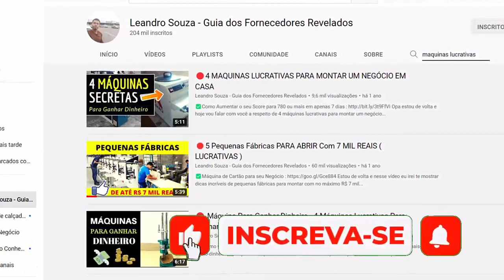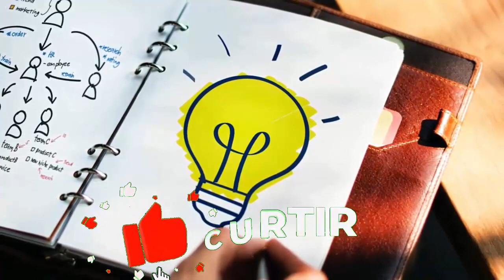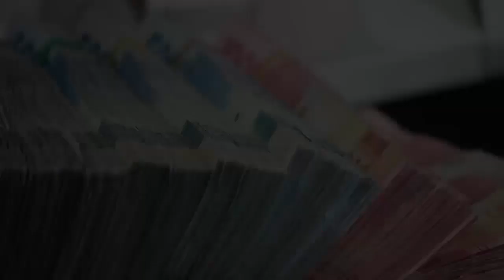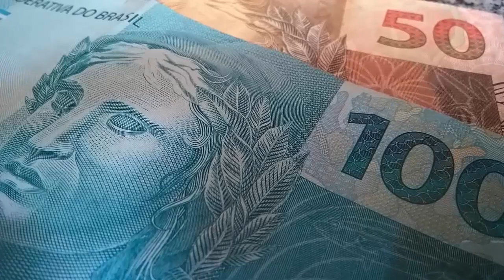7 MÁQUINAS LUCRATIVAS E BARATAS GANHAR DINHEIRO RÁPIDO E SEM FIRULAS !!!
Hoje eu vou apresentar para você que está a procura de novas oportunidades de negócios, ideias de máquinas baratas e lucrativas. Aqui você vai descobrir 7 Maquinas para ganhar dinheiro de forma simples.

Vou te mostrar os detalhes sobre máquinas pequenas e muito baratas com valores de investimento que cabe no seu bolso.

Essa informação é indicada para quem deseja empreender com maquinas que estão deixando pessoas em boas condições financeiras. Sendo assim fique atento a cada detalhe...

Você confere mais detalhes a respeito do nosso trabalho através das dicas mostradas abaixo :